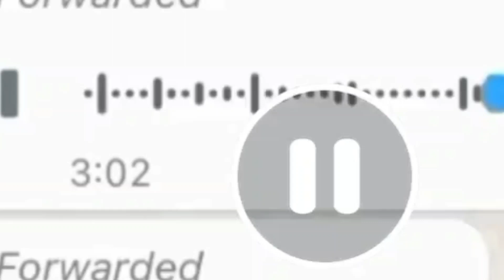The lady identified the killer